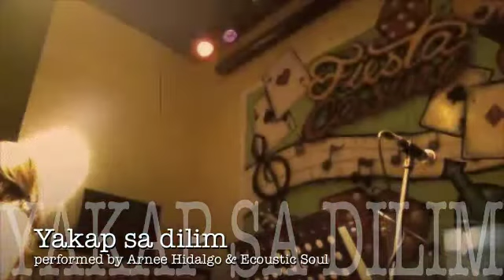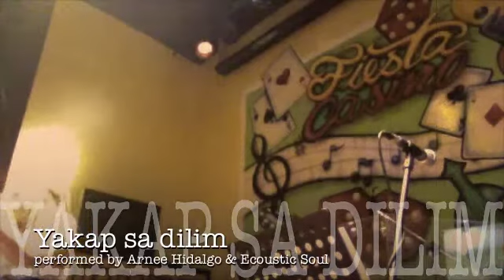Yakap sa Dilim ( live at Thunderbird Resorts )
APO hiking society's "Yakap sa dilim" Performed live by Ecoustic Soul with the lovely Arnee Hidalgo :) Enjoy this one guys! God bless